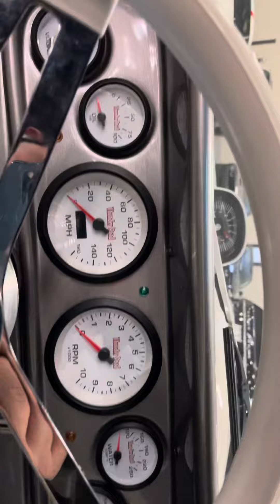1965 Pontiac GTO